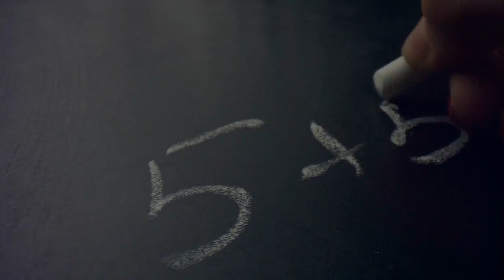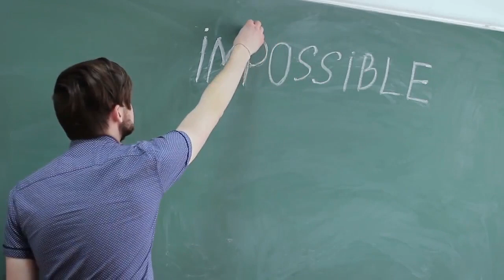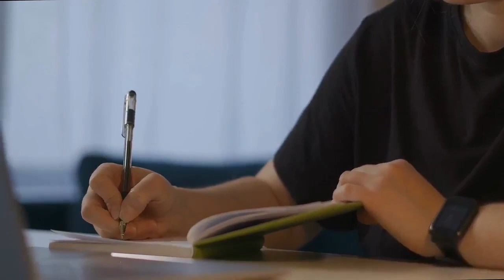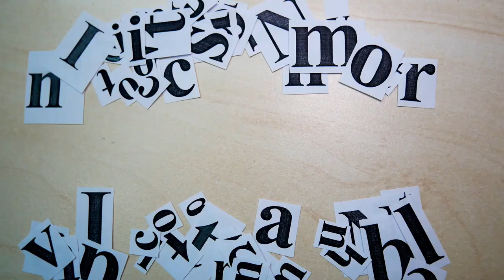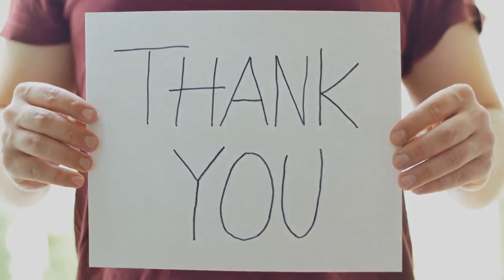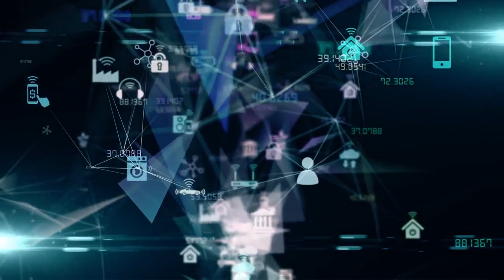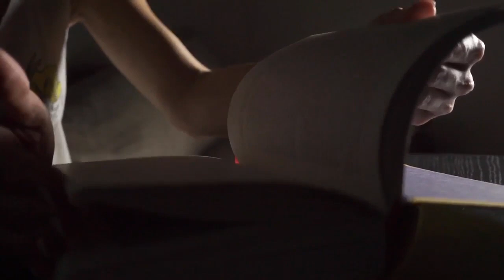5 Principles Of Life That Can Get You Everything You Want [10000 Hour Rule]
The art of success is, at its core, a simple concept if you allow it to be. We frequently attempt to complicate the definition of success and the means by which it can be achieved.
It is not that success is difficult to attain; rather, it requires significant effort and persistence — the 10,000-hour rule.
If you do nothing else, but simply follow these five success principles; they will serve you well to attain unimaginable heights in the journey of your life.

Links To Must-Read Inspiring & Motivational Books List:
F.U. Money: Make As Much Money As You Damn Well Want And Live Your LIfe As YOu Damn Well Please!
The 10X Rule: The Only Difference Between Success and Failure
Hyperfocus: How to Work Less to Achieve More
Deep Work: Rules for Focused Success in a Distracted World
Make Time: How to focus on what matters everyday
Atomic Habits: the life-changing million-copy #1 bestseller
World’s Greatest Books For Personal Growth & Wealth (Set of 4 Books): Perfect Motivational Gift Set Paperback